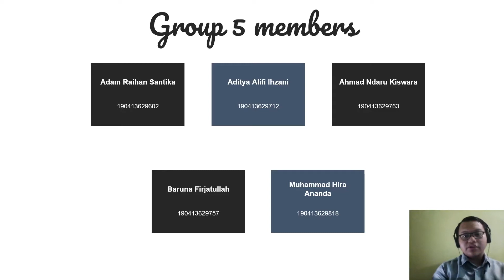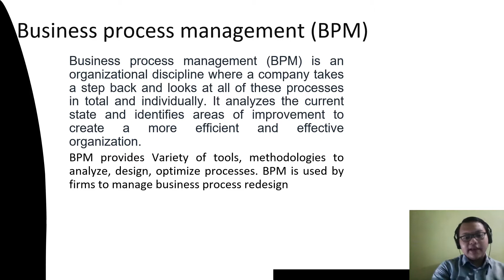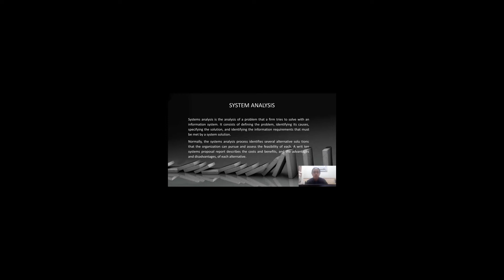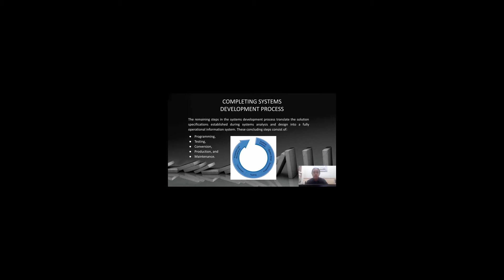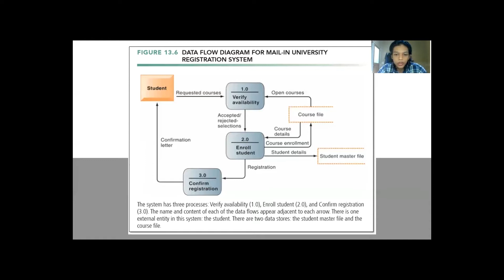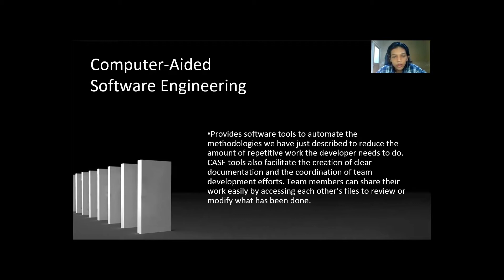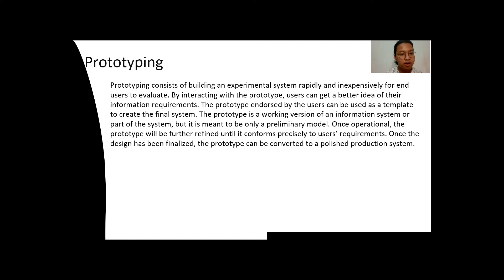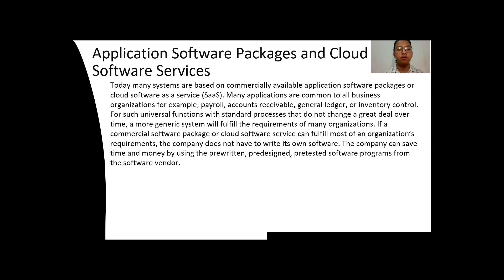Building Information System-Group 5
Kelompok 5: Building Information Systems
-Adam Raihan: How does building new systems produce organizational change?
-Aditya Alifi: What are the core activities in the systems development process?
-Ahmad Ndaru: What are the principal methodologies for modeling and designing systems?
-Baruna Firjatullah: What are alternative methods for building information systems?
-Muhammad Hira: What are new approaches for system building in the digital firm era?